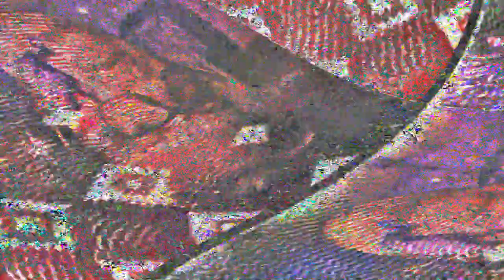Movie 24 06 24 13h35m34s